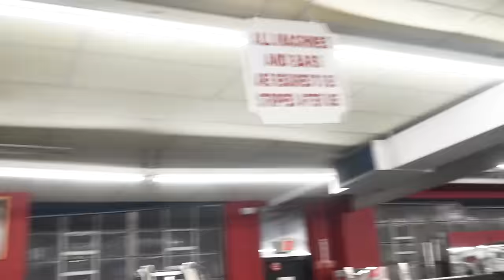DOG PARK LEGS & CHEST??| WARZONE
I want to make it clear that these workouts may not always be hypertrophy based or optimal in a bodybuilding sense. Sometimes we just train to suffer. Pain seekers, not bodybuilders. You can try to emulate what you see in the videos if you wanna give it a try, but I don't recommend anyone try any of the stunts seen in the video. This is for your entertainment and our suffering. Love yall.

1 like + 1 sub means a lot to us :)

UNC Instagram: smthedon191
Skolla Instagram: skolladalegend
Ant Instagram: anti.social1

TTD "TILL THE DEATH" CLOTHING; IF YOU WANT TO BECOME PART OF THE FAMILY:

I follow back anyone on Instagram who uses any of my codes; just send me a screenshot to my DMs

Bodybuilding, Prep, Men's Physique, Lifting, Chris Bumstead, Cbum, Posing, Show Day, Olympia, Powerlifting, Bodybuilding, Lifting, Powerlifting, Haddy Abdel, Fusion Gyms, Tren Twins, Motivation